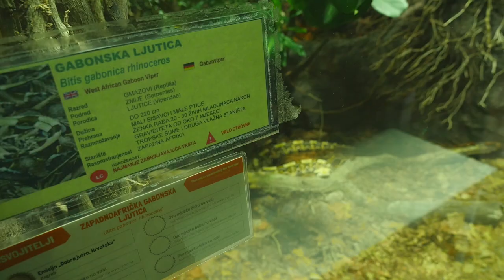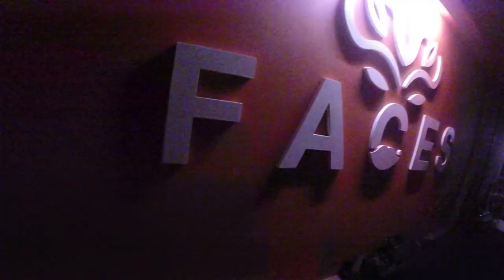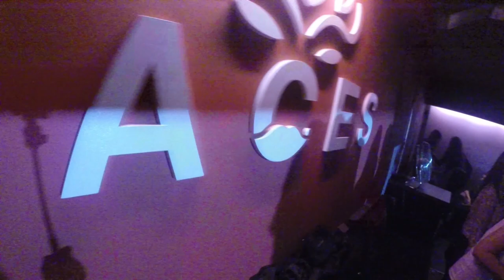Studentski pohod - Zagreb (25/26.10.2014)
Video snimio i editovao: Benjamin Šehić

Broj telefona: 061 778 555